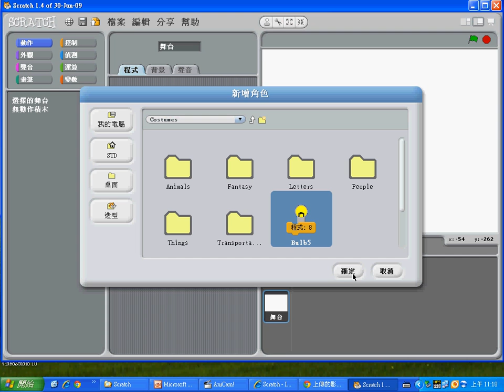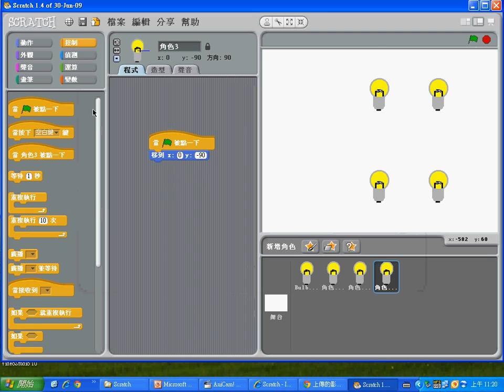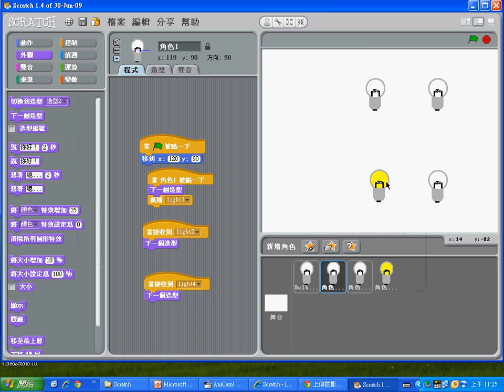衛道程式設計菁英班_專題報告_點燈遊戲 (國二4 李文安 國二7 江承翰)